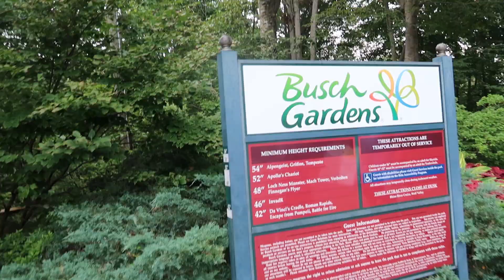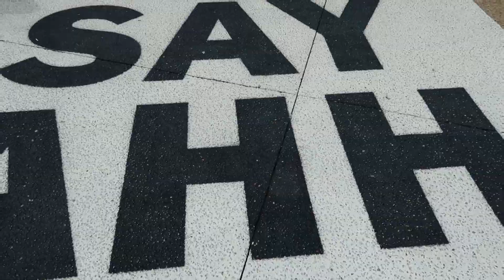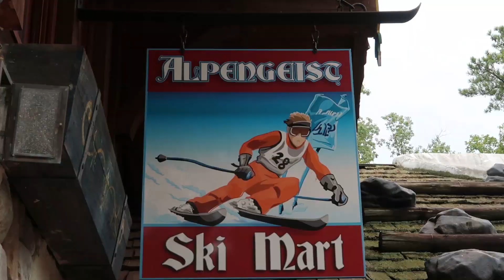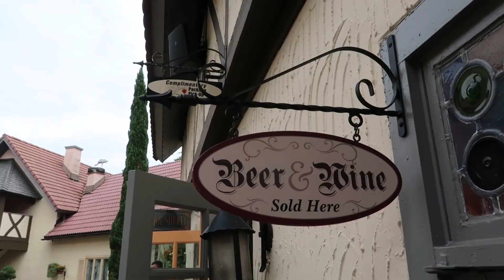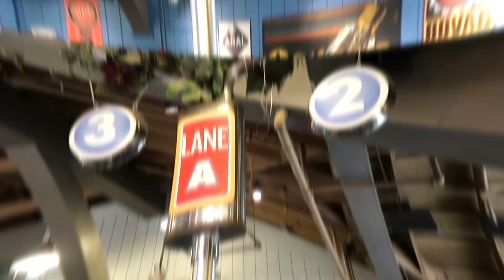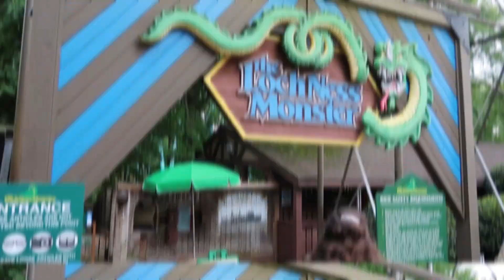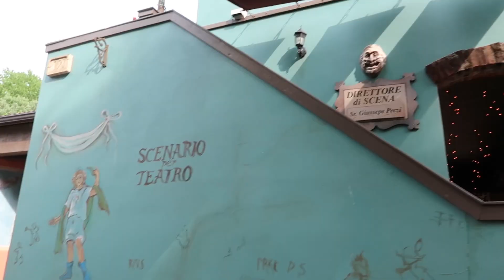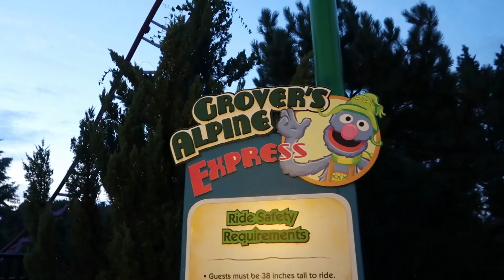Visitamos um dos parques mais premiados do mundo - Busch Gardens Williamsburg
O quinto parque da nossa última viagem pelos Estados Unidos foi o Busch Gardens Williamsburg, também da rede Sea World como o Busch Gardens Tampa próximo de Orlando.

O parque de Williamsburg possuí 8 montanhas-russas e áreas temáticas que representam os países da Europa, foi um dos melhores parques de nossa viagem, com atrações de qualidade e temática de cair o queixo.

Então embarque nessa conosco e conheça mais parque incrível. Quer conferir o roteiro da nossa viagem pelos Estados Unidos? Assista